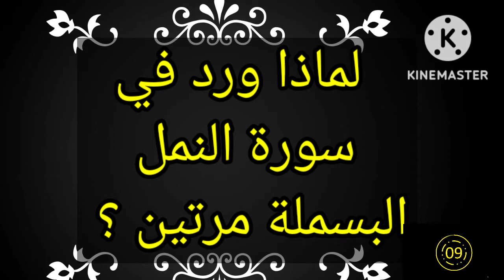معلومات دينية يغفل عنها الكثير من المسلمين بنك المعلومات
معلومات دينية مفيدة لكل مسلم ومسلمة
اعرف دينك اعرف نبيك عن طريق سؤال وجواب حتي تثبت المععلومة
أسئلة دينية ،اسئلة ثقافية،اسئلة علمية